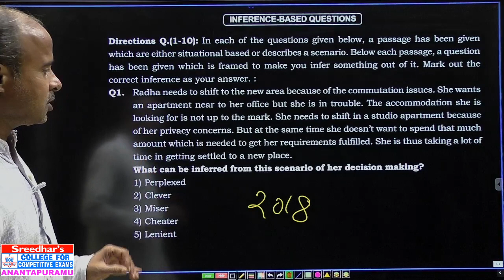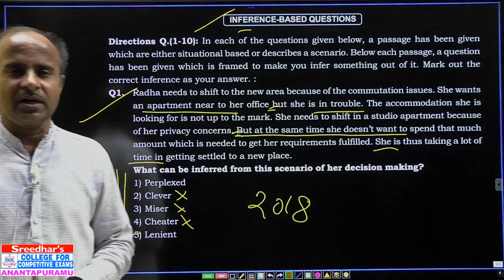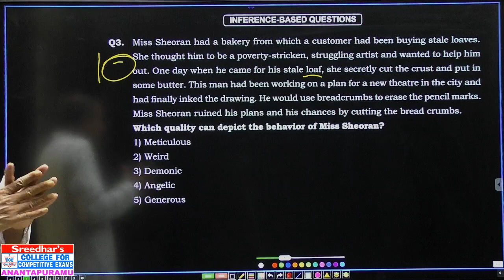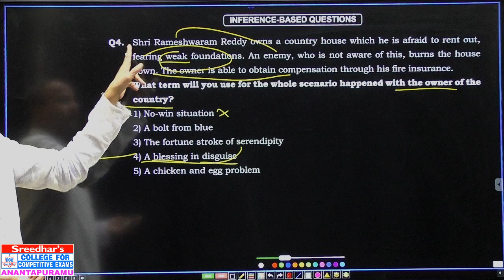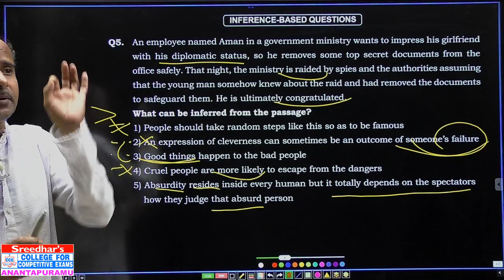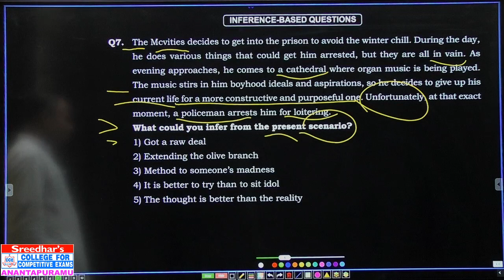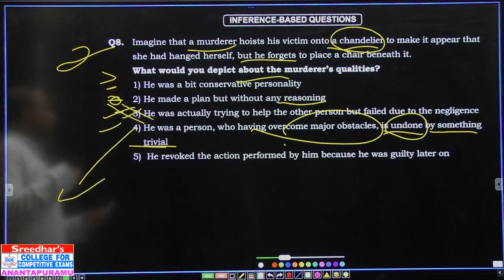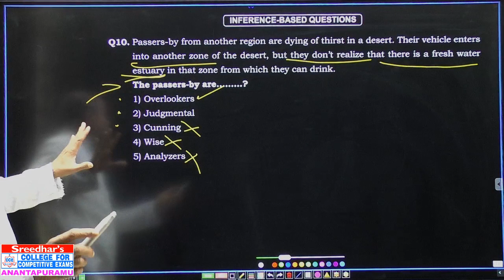Inference Based Questions TELUGU(IBPS AND SBI MAINS LEVEL)| Sreedhar's CCE ANANTAPURAMU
Inference Based Questions
(IBPS AND SBI MAINS LEVEL)| Sreedhar's CCE ANANTAPURAMU